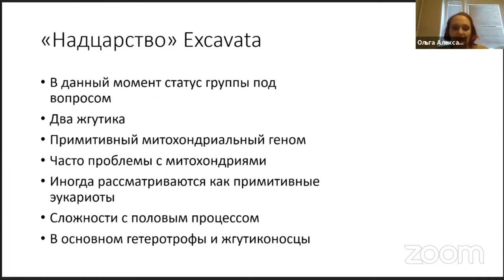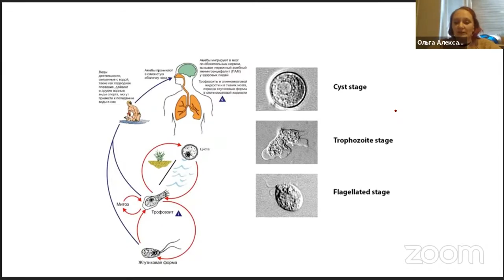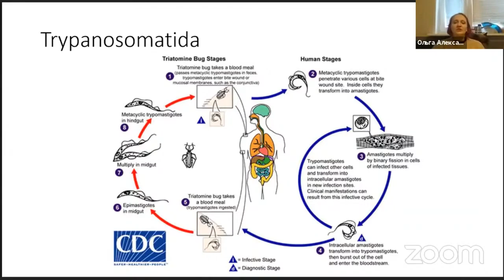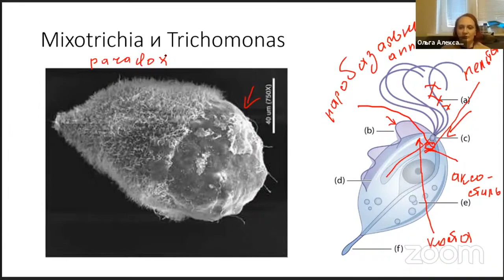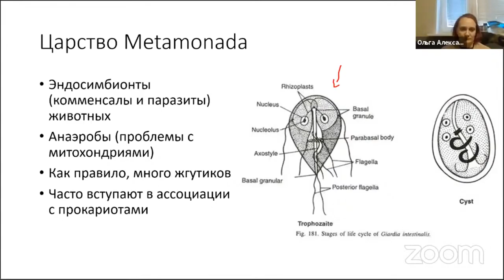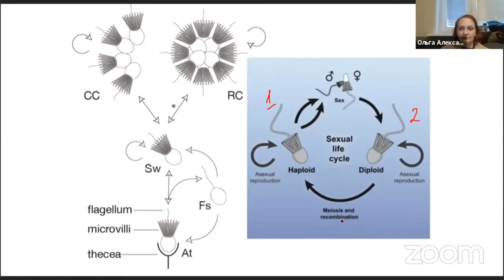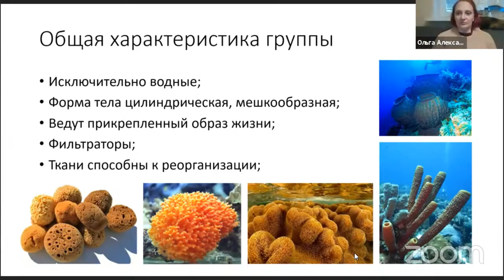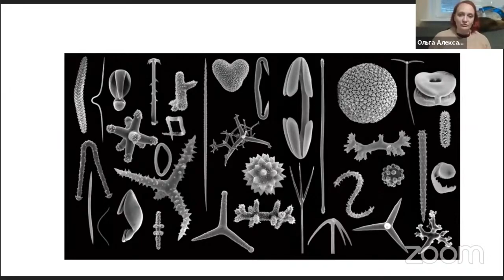3 урок: Система эукариот, продолжение 2 урока. Кружок "Зоология беспозвоночных", олимпиада